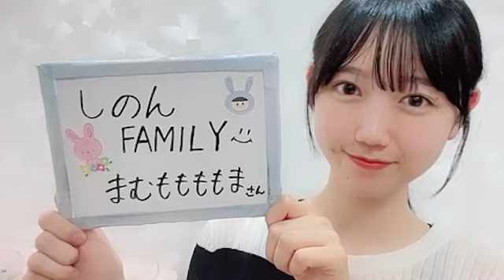Cyber AH08 2023年07月15日21時01分19秒 ガルアワイベ参加中！しのん